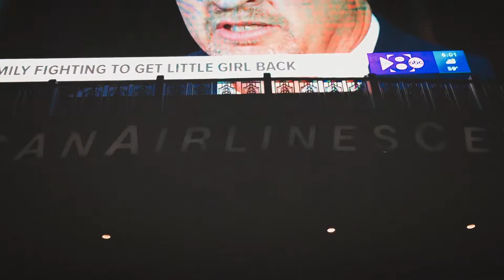ADVENTURES IN TEXAS: MEETING SHAWN MENDES, JINGLE BALL, SIX FLAGS AND MORE!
Helloooo, here's a short kind of vlog + travel video from my time visiting Texas, I hope you enjoy!